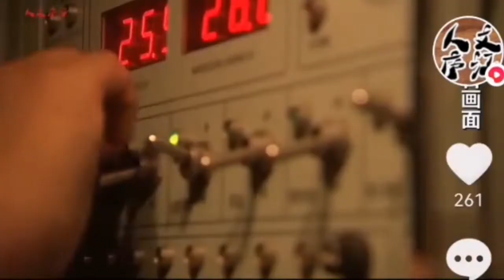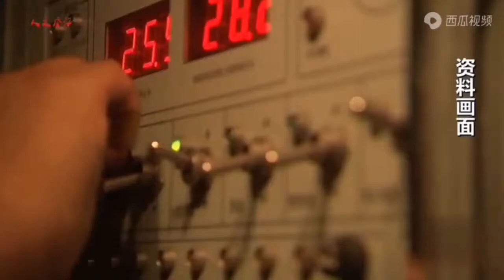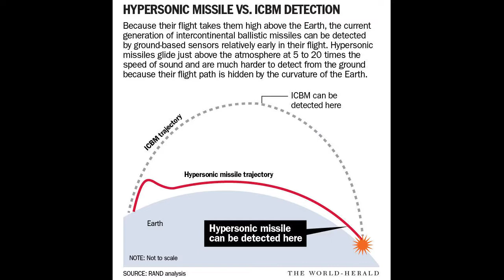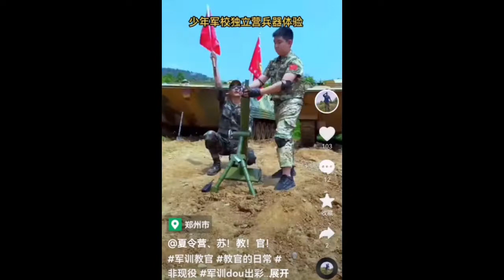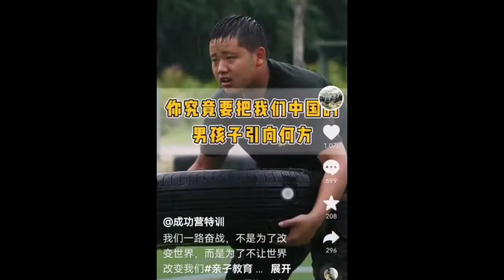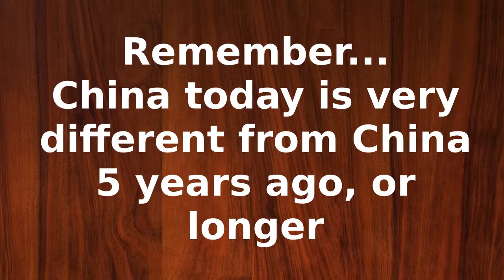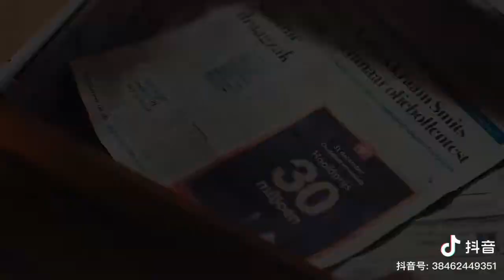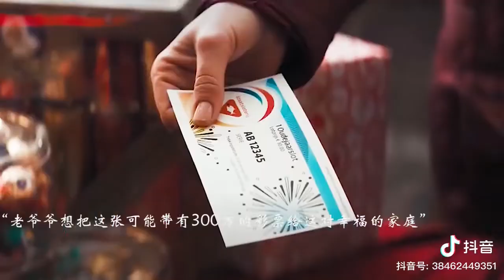Genghis Khan with nuclear weapons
Ugly thoughts and the reality of what to expect.

The Metallicman webpage has daily articles of everything from geopolitics, to art, music, history, extraterrestrials, science and just stuff that defy description…

The Metallicman patrion page has daily videos and articles for the hard-core influencers and supporters. Here’s the really valuable stuff. Basic membership is only $5 a month. Great stuff here. It’s where I present the “secrets of the universe”…